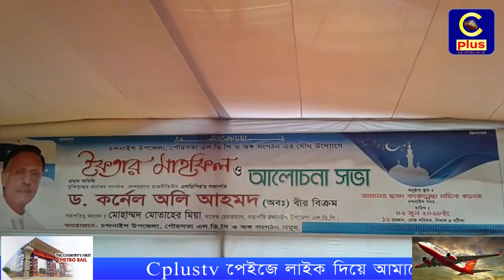চন্দনাইশে এল. ডি. পির ইফতার মাহফিল ও আলোচনা সভা সম্পন্ন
চন্দনাইশ পৌরসভার আমানত ছাফা বদরুন্নেছা মহিলা (ডিগ্রী) কলেজের মাঠ প্রাঙ্গনে ২ রা জুন ১৮ ইং(শনিবার) ১৬ ই রমাজানের বিকাল ৪ ঘটিকার সময় ইফতার মাহফিল ও আলোচনা সভা অনুষ্ঠিত হয়।
উক্ত আলোচনা সভায় প্রধান অতিথি ছিলেন, মুক্তিযুদ্ধের অন্যতম সংগঠক, দেশবরেণ্য রাজনীতিবিদ এল. ডি. পির সভাপতি, ড. কর্ণেল অলি আহমদ বীর বিক্রম।

চন্দনাইশ উপজেলা এড. ডি. পি র সভাপতি সাবেক চেয়ারম্যান মোহাম্মদ মোতাহের মিয়ার সভাপতিত্বে বিশেষ অতিথি ছিলেন চট্টগ্রাম দক্ষিণ জেলা এল. ডি. পির সভাপতি এডভোকেট কপিলদ্দীন কপিল চৌধুরী , চট্টগ্রাম দক্ষিণ জেলা এল. ডি. পির সাধারণ সম্পাদক গোলাম কিবরিয়া শিমুল, নিজাম উদ্দীন নিজাম,শিল্পপতি এম এয়াকুব আলী,সাবেক ভাইস চেয়ারম্যান আবদুর রহিম বাদশা, চন্দনাইশ উপজেলা এল. ডি. পি নেতা কে.এস. এম. সিরাজুল ইসলাম।চন্দনাইশ উপজেলা এল. ডি. পি.র সহ-সভাপতি আলহাজ্ব আবদুল মাবুদ ।চন্দনাইশ উপজেলা এল. ডি. পি. র সাধারণ সম্পাদক আক্তার উদ্দিন। ছাত্রনেতা শাহাদত হোসেন খোকন, মহিদ্দীন,শাহাদত হোসেন মুন্না, হাসান আল মাসুদ, মুস্তাক ও সাইফুদ্দীন সহ এতে আরো উপস্থিত ছিলেন, উপজেলার সকল ইউনিয়ন ও চন্দনাইশ পৌরসভা ছাত্রদল, যুবদল ও এল. ডি. পির সকল সদস্যবৃন্দ ।